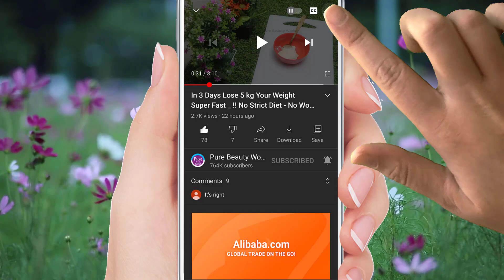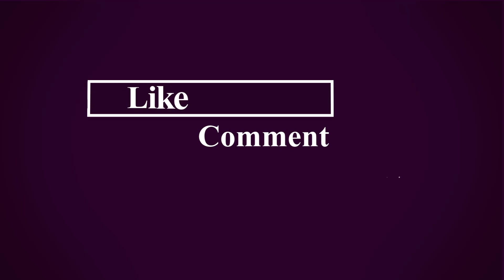In 3 days, you will lose 10 kg of belly fat and rumen. No diet / remove belly and buttocks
In 3 Days Loss Your Weight Super Fast _ NO DIET NO EXERCISE